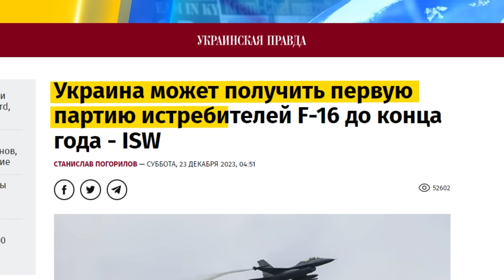⚡️ На фронті готується ПЕРЕЛОМ! Найбільший СТРАХ РФ: F-16 вже скоро ПЕРЕДАДУТЬ Україні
Україну готують до серйозного перелому на фронті. Країни НАТО вже готують процес постачання винищувачів F-16. Першими про це офіційно заявили Нідерланди. Прем'єр-міністр країни напередодні заявив, що незабаром Київ отримає 18 винищувачів, а загалом Нідерланди, Данія та Норвегія обіцяють передати Україні 70 літаків F-16. Як F-16 вплинуть на ситуацію на театрі бойових дій та скільки таких винищувачів потрібно Україні для перемоги? Давайте розбиратися.